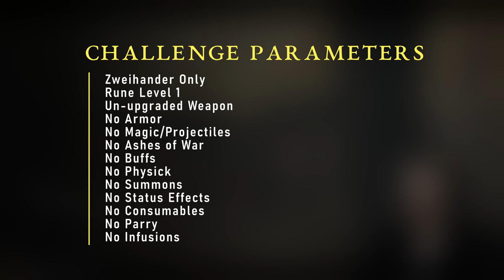The Most CLINICALLY INSANE Godskin Duo Challenge [WoRLd'S fIRsT]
The Gatekeeper of the run is 6 ft under baby. I expect to roll the rest of  the late game bosses. You heard it here. Zweihander baby. Nothing is impossible. Strength builds have always been the best. Colossals have always been balanced. The World is yours.

Oh so yea the strat is to have only noble aggro'd in duo phase because if you go for apostle first he can snipe you with quick estoc attacks from far. After that it comes down to posture breaking these bosses on demand when they try to resummon, which is about 20 seconds after they spawn.

In conclusion, I don't mind this boss anymore but for the love of God why it have to be mandatory ffs.

So annoying how drastically my camera settings change as the sun goes down...

This is from my infamous "Suck it Anderson" Elden Ring challenge run. I always nickname runs so they aren't such a mouthful, but basically it's a Zweihander only, RL1+0 build. The point of this run is for me to have fun mastering the bosses while showing that anyone with two eyeballs and a heartbeat can learn the bosses, and to show that colossal weapons are better now than they have ever been in previous games. The posture system is a better incentive to playing aggressive than the rally system ever was tbh.

Timestamps:
0:00 Duo Phase
8:20 Apostle
12:54 Noble
16:54 Miyazaki Takes The Wheel
18:17 I'm Bad, Duo Phase Part 2
28:06 Cloud 9